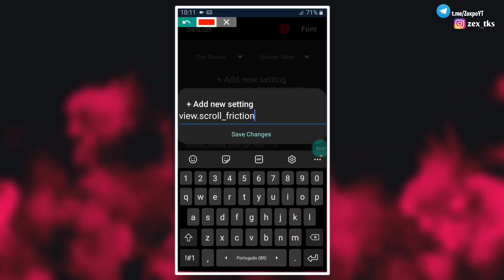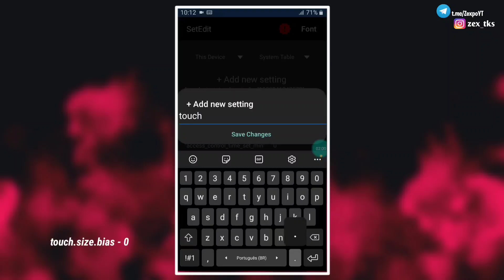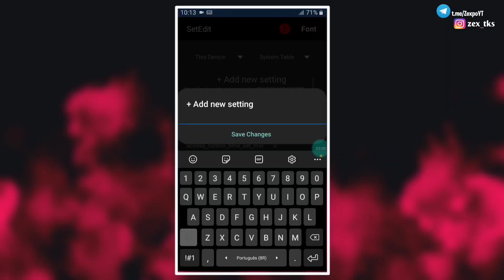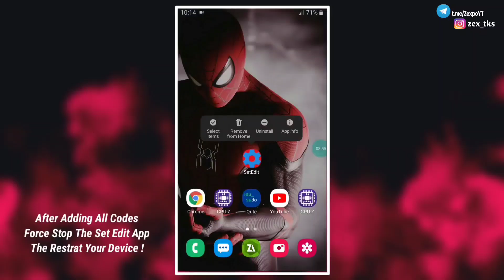SetEdit Fix Touch Delay Code | Increase Sensitivity And Performance Using SetEdit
Queries Solved-
overclock android no root
overclock android
overclock
no root